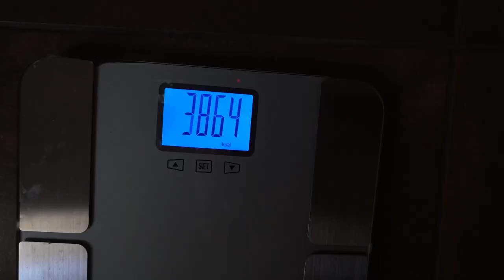Letting Go of the Ego | NEW Weight Loss Journey Episode #2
Now is not the time to get in my own way again.